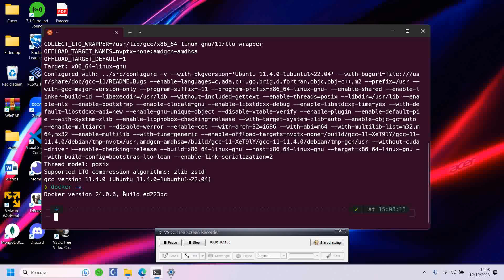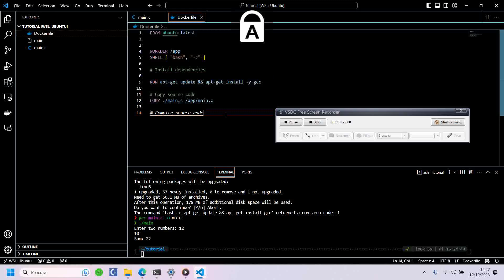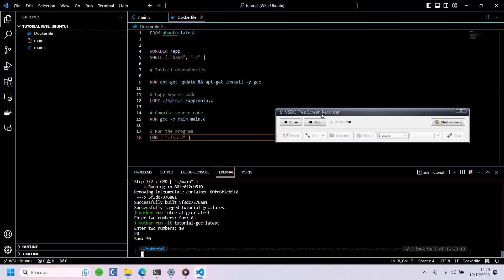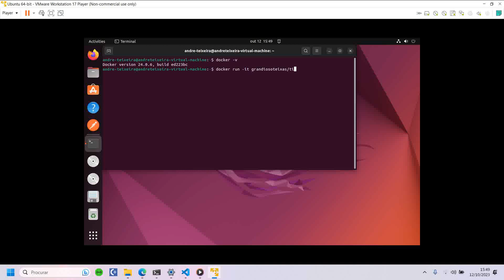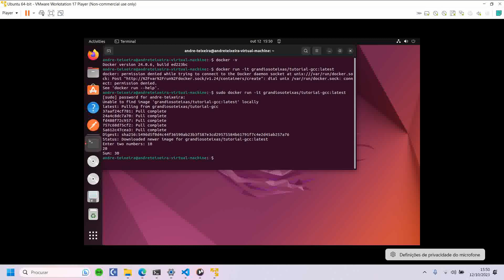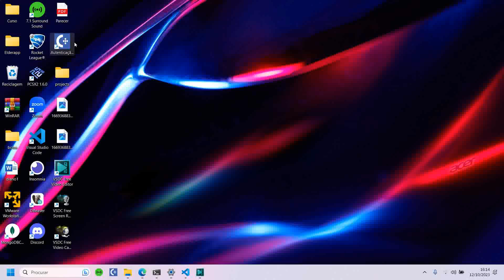Fazendo uma pequena brincadeira com o Docker